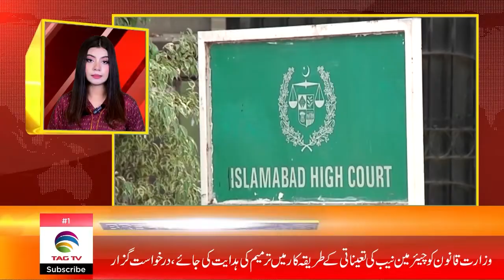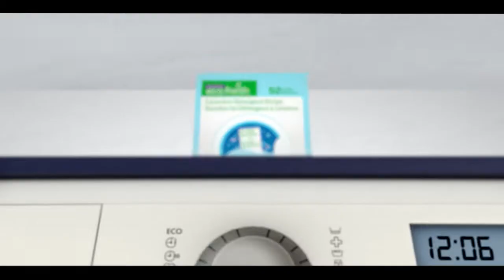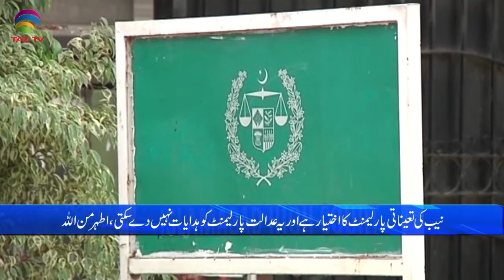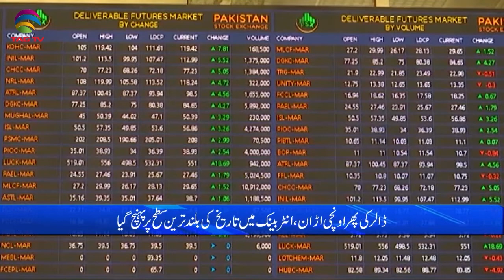Pakistan News Bulletin with Rukhsar Shahzad,June 7, 2022 - ڈالر مہنگا، وزیراعظم کے اہم فیصلے - RsVS$